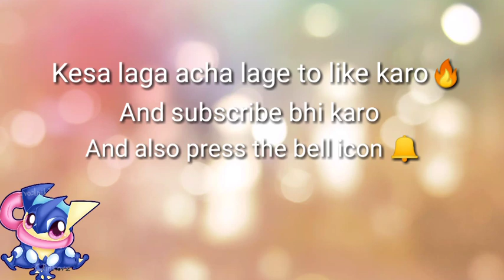Face reveal of BhaiLogKaAdda🔥🔥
sorry BhaiLogKaAdda aapke permission ke bina photo dikhaya please maaf kardo sir 🙏🏿🙏🏿

My Free Fire Uid:- -(Hacked)

👋 Bye Bye 👋